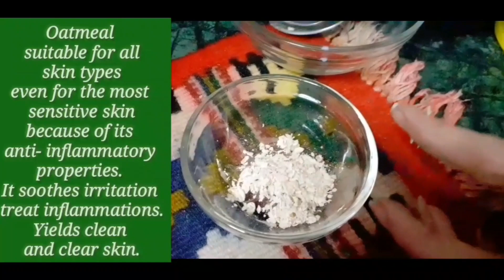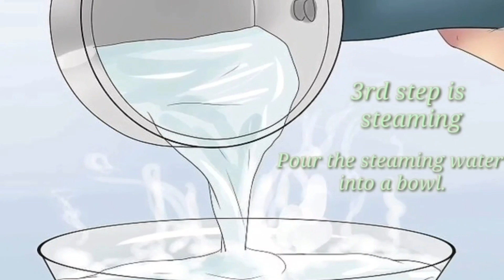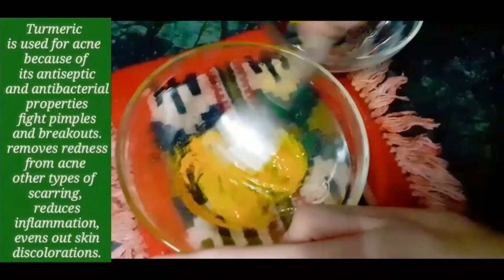Aloe Vera Facial At Home under 100rs for glowing,soft and spotless skin||Winter special